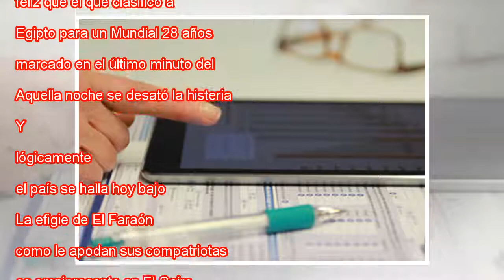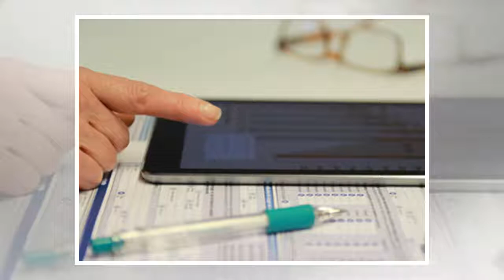Mohamed Salah, dios de los parias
Salah, con la bota de oro de la Premier. PAUL ELLIS AFP A pesar de mover cifras de dinero vertiginosas, en su concepción pocas disciplinas hay tan igualitarias como el fútbol. Un balón, tres postes (o en su defecto dos piedras) y una pequeña explanad...